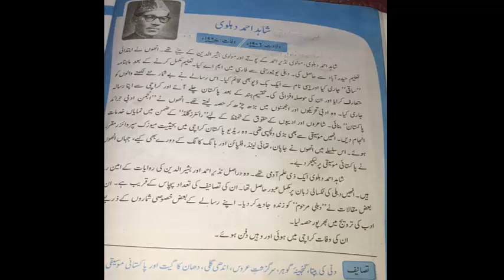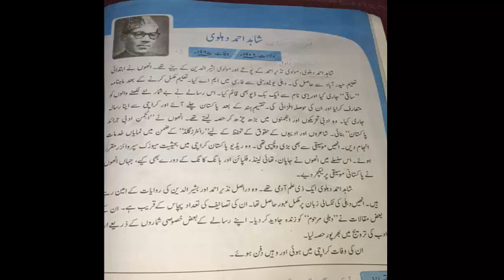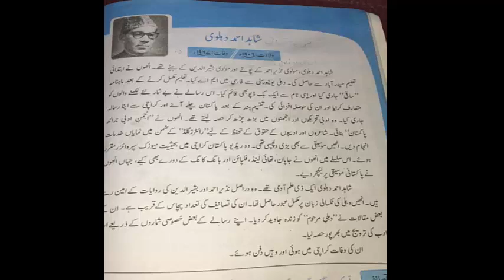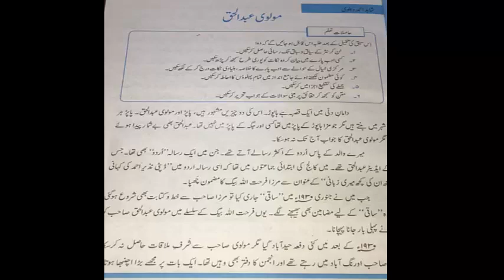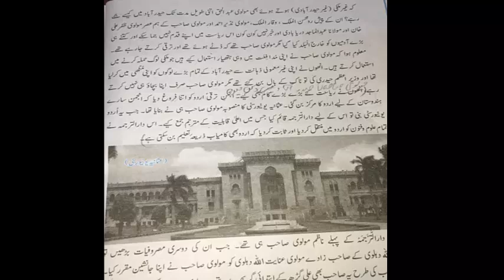Shahid Ahmad dehlvi Urdu lecture 1 | Book Reading for pms grade 10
first lecture from urdu books hisa nasar of Shahid ahmad dehlvi
urdu class 10 chapter 1